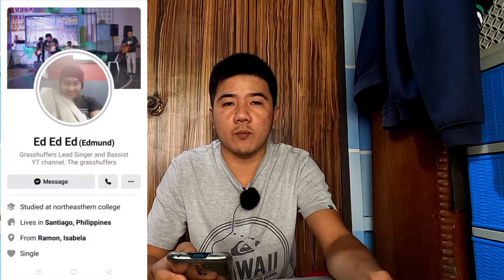Anbaksing HJC CS-15 (Toni Elias) Sulit nga ba?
bagong helmet ko mga KARRUBA!
para sa aking pagmomotovlog

tara!
samahan nyo akong iunbox... HAHAHA

"LOVE YOUR KARRUBA"